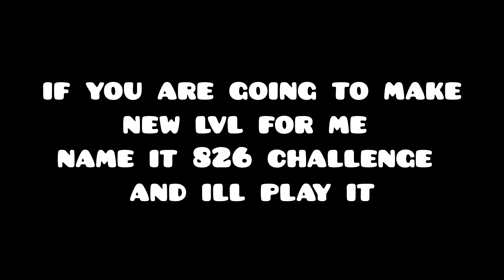Challenge Level Part 2 [Very Medium Challenges ( ͡° ͜ʖ ͡°)]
Too lazy to put level names right now
later